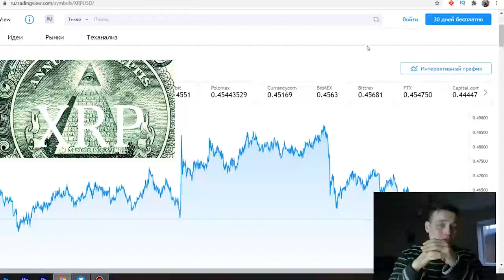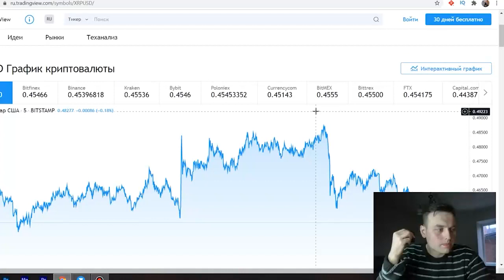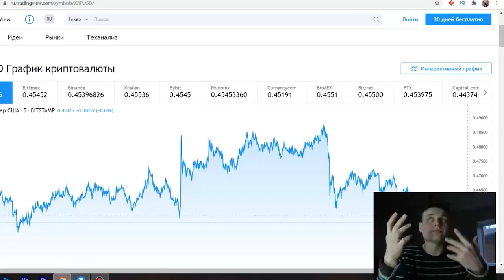RIPPLE XRP 70$ ВСЕ МАССОВО СКУПАЮТ XRP!!! НАЧАЛО ПОЛОЖЕНО, ЧТО ВЫБИРАТЬ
ежедневный альткойн
лучшие инвестиции
лучшие альткойны
федеральный резерв
проценты ставки
фондовый рынок.
xrp
xrp прогноз
xrp рипл
рипл анализ
xrp ripple
ripple инсайд
когда ripple будет расти
ripple новости
xrp монстр
xrp ripple прогноз
криптовалюта рипл
ripple news
купить рипл
ripple аналитика
ripple ракета на старте
xrp рост
рипл xrp
рипл прогноз 2021
монета xrp
рипл монстр